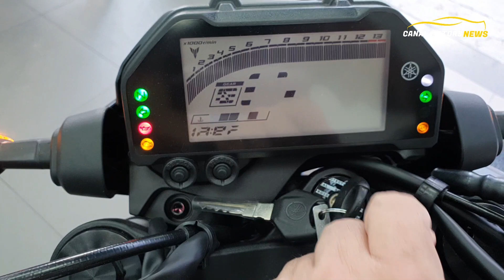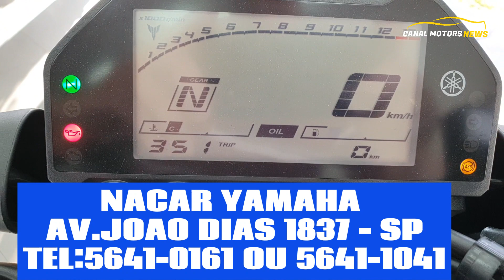YAMAHA MT-03 2024 CHEGOU CONFIRAR O PREÇO E O QUE MUDA?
A nova MT-03 2024 que recebe um visual mais encorpado e esportivo
A nacked de entrada da YAMHA a MT-03 2024 chamada de touro de aço tem um visual parecendo um predador, ganhou um novo painel com indicador de trocas de marchas e totalmente digital.
Confirma informações da ficha técnica do touro de aço da Yamaha
A Yamaha MT03 2024 conta com Motor de 321cc e 42CV de potencia.
A nova Yamaha MT-03 ABS 2024 chega com nova suspensão dianteira invertida e na traseira com ajuste de pré-carga de 7 níveis
A nova MT-03 conta com freios ABS nas duas rodas e tem rodas aro 17 polegadas.
Preço MT-03 2024 tem preço de R$ 34.000 a 35.000 dependo da Região.

A MT-03 ABS chega em três opções de cores sendo:
Racing Blue – Azul Metálico,
Cinza solido,
Preto fosco